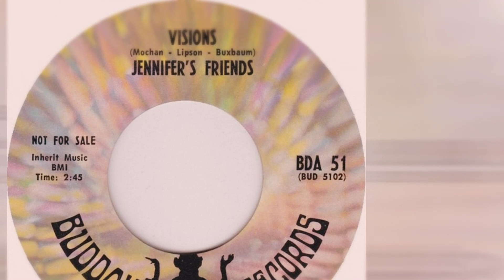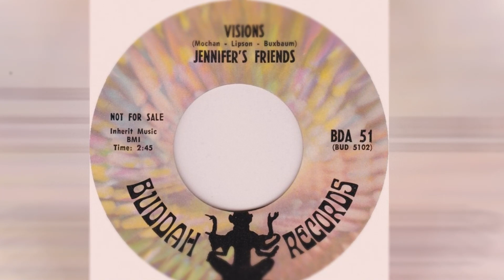Jennifer's Friends – Visions 1968 [Jeffrey Glenn's Lost Jukebox Volume 206]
Formed
May 1967, New Haven, CT, United States
Disbanded
1970
Members
Matt Lawton (lead guitar, rhythm guitar), Ben Mochan (bass, rhythm guitar, 12 string guitar, autoharp, dulcimer), Kevin Weaver (drums), Mark Lipson (organ, electric piano, 1967-69), Barry Buxbaum (lead vocals, tambourine, maracas), Ralph (organ, piano, 1969-70)
Zyme

Jennifer's Friends – Land Of Make Believe / Visions
Label: Buddah Records – BDA 51
Format: Vinyl, 7", 45 RPM, Promo
Country: US
Released: 1968

Label: Not On Label – none
Series: Lost Jukebox – Vol. 206
Format:  CDr, Compilation, Unofficial Release
Country: US
Released: Unknown